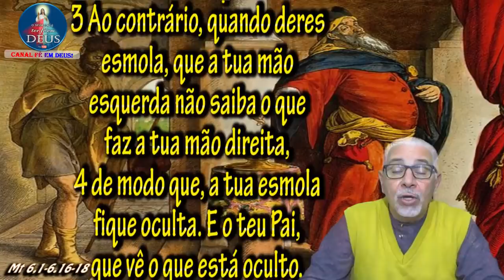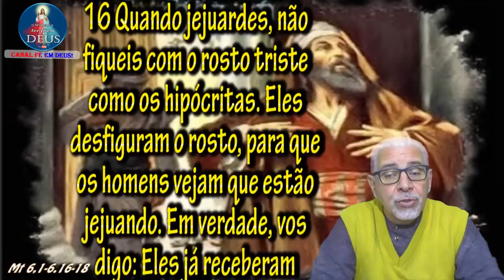EVANGELHO DO DIA 17/06/2020, COM REFLEXÃO. Evangelho (Mt 6,1-6.16-18)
"E o teu Pai, que vê o que está escondido, te dará a recompensa."

Naquele tempo, disse Jesus aos seus discípulos:
1 “Ficai atentos para não praticar a vossa justiça na frente dos homens, só para serdes vistos por eles. Caso contrário, não recebereis a recompensa do vosso Pai que está nos céus.
2 Por isso, quando deres esmola, não toques a trombeta diante de ti, como fazem os hipócritas nas sinagogas e nas ruas, para serem elogiados pelos homens. Em verdade vos digo: eles já receberam a sua recompensa.
3 Ao contrário, quando deres esmola, que a tua mão esquerda não saiba o que faz a tua mão direita,
4 de modo que, a tua esmola fique oculta. E o teu Pai, que vê o que está oculto, te dará a recompensa.
5 Quando orardes, não sejais como os hipócritas, que gostam de rezar em pé, nas sinagogas e nas esquinas das praças, para serem vistos pelos homens. Em verdade, vos digo: eles já receberam a sua recompensa.
6 Ao contrário, quando tu orares, entra no teu quarto, fecha a porta, e reza ao teu Pai que está oculto. E o teu Pai, que vê o que está escondido, te dará a recompensa.
16 Quando jejuardes, não fiqueis com o rosto triste como os hipócritas. Eles desfiguram o rosto, para que os homens vejam que estão jejuando. Em verdade, vos digo: Eles já receberam a sua recompensa.
17 Tu, porém, quando jejuares, perfuma a cabeça e lava o rosto,
18 para que os homens não vejam que estás jejuando, mas somente teu Pai, que está oculto. E o teu Pai, que vê o que está escondido, te dará a recompensa”.

Programação do canal:
➡ Grupo de oração "Juntos com Jesus" ao vivo toda terça-feira às 20h.
➡ Santo Terço toda Quarta-feira ao vivo às 21h com o Reinaldo Correia.
➡ Encontro de Casais com Cristo, toda Quinta-feira ao vivo às 20h.
➡ Terço da Misericórdia toda Sexta-feira ao vivo as 15h.